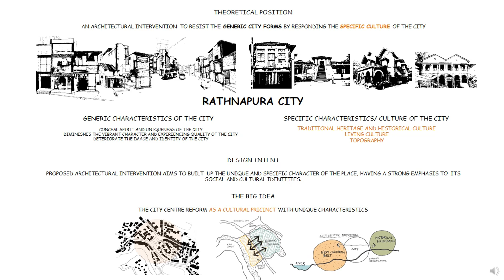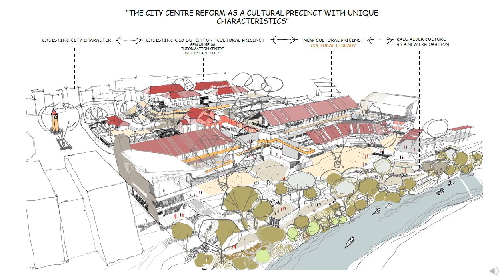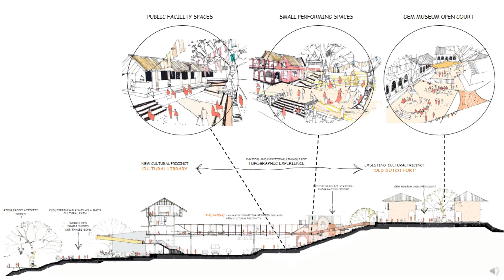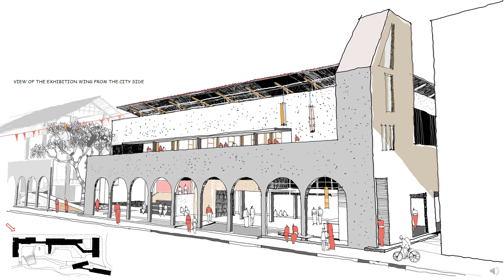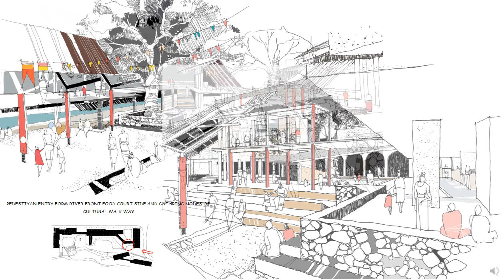" Cultural (live) library" - liveness of activities beyond generic frame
Ariyasena W.V.P.N.